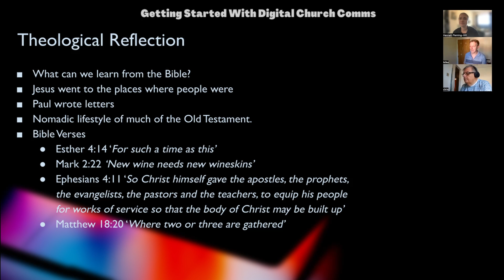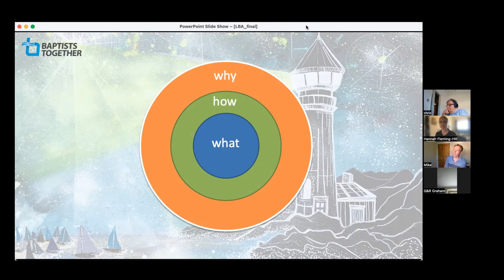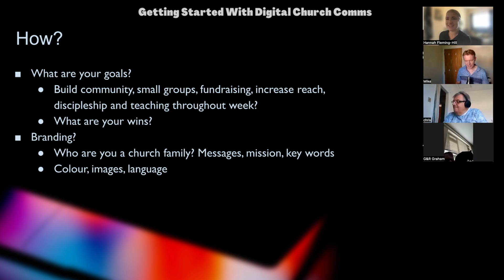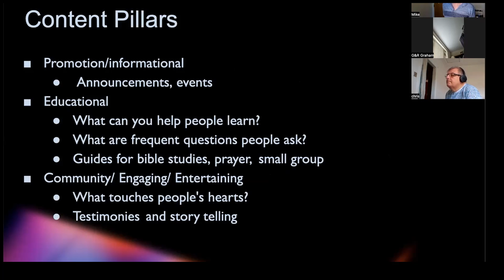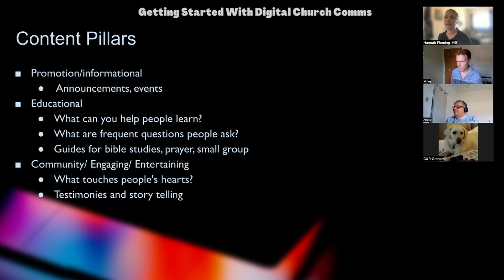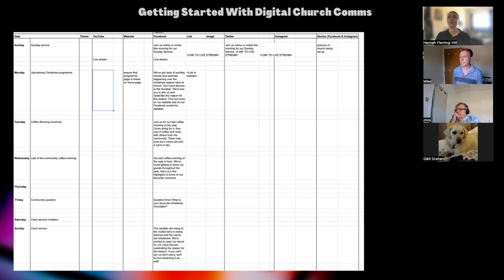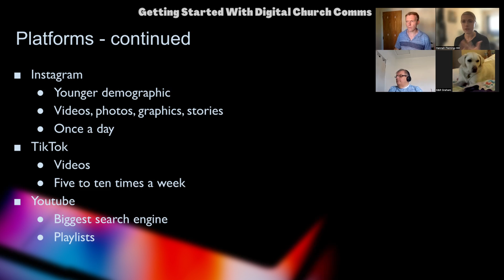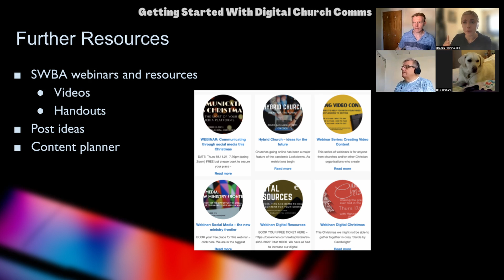'Getting Started with Digital Church Comms' - WEBINAR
Getting Started with Digital Church Comms webinar run by Baptist Union Communications Manager Mike Lowe, and SWBA Digital Missioner Hannah Fleming-Hill on Saturday 17th September.

Other digital webinars mentioned can be found on the SWBA